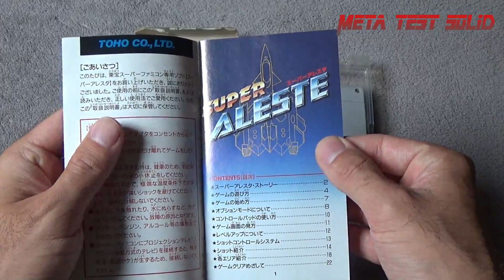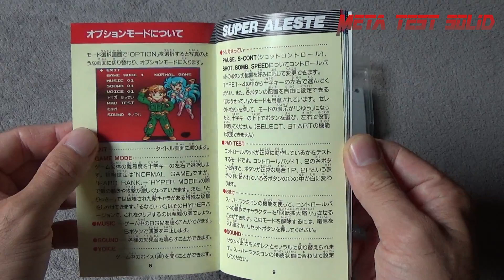SUPER ALESTE : Le shoot em' up primordial de la 16 bits de Nintendo (Meta Test Solid)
Nouveau test concernant le Shoot'em up Super Aleste sur Super Nintendo et Super Famicom. Développer par Compil.

Une chaîne Jeux Vidéo, figurines et jouets, bourré de nostalgie et de technologie !
Pour plus de contenus rejoignez la communauté !🕹️🎮👾🎥🎞️

Pour me suivre sur facebook : Stick De Geeks
Pour me suivre sur Instagram : stick de geek.